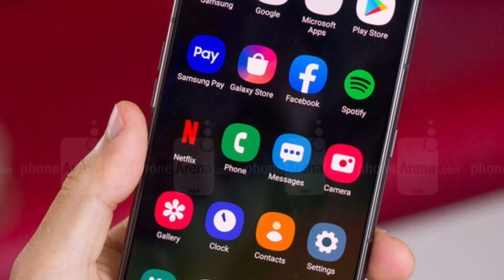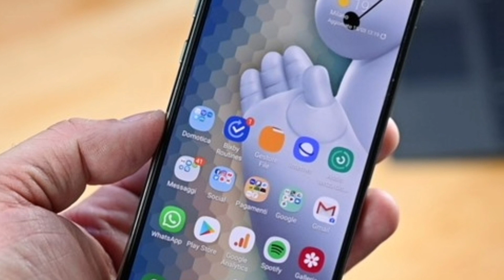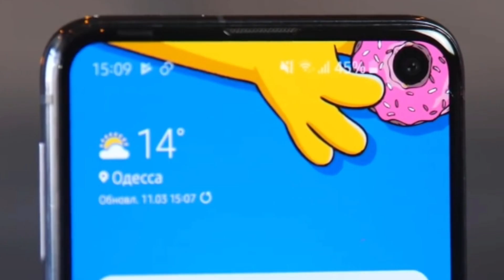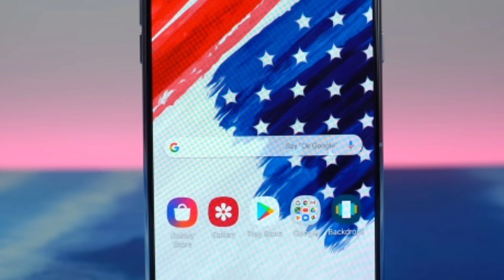Samsung Galaxy A51 & A71 Is COMING | Are You Ready !! Full Details In Hindi | Techno Rohit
Queries Solved:-
Samsung A Series 2020.
Samsung A Series 2020 Full Details In Hindi.

Aaj maine aap logo ko Samsung A Series 2020 ke baare me bataya hoon mujhe ummid hoga ki aapko Meri video pasand aayegi.